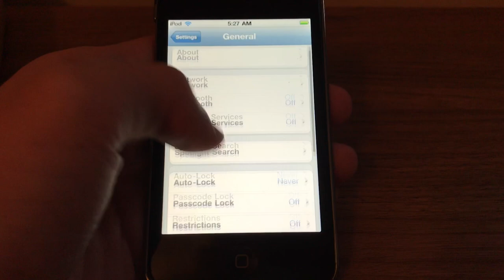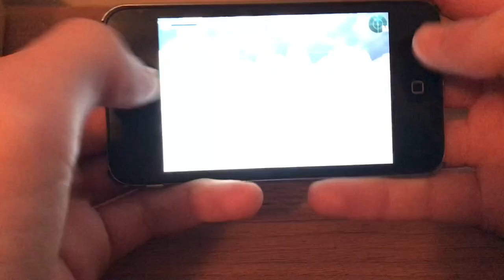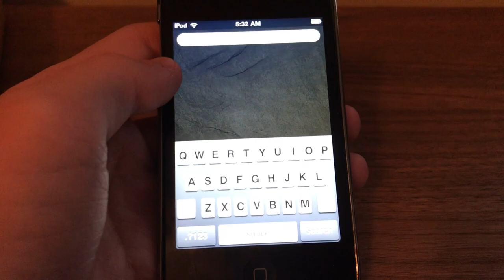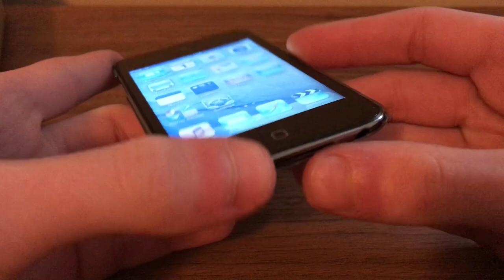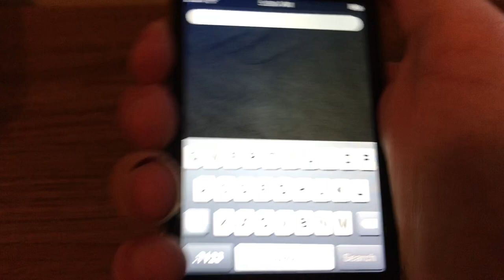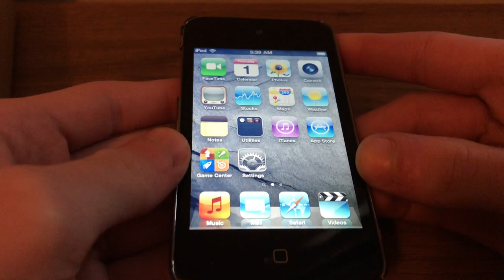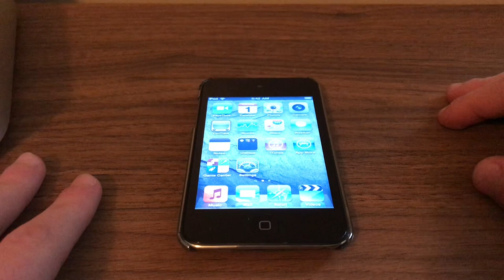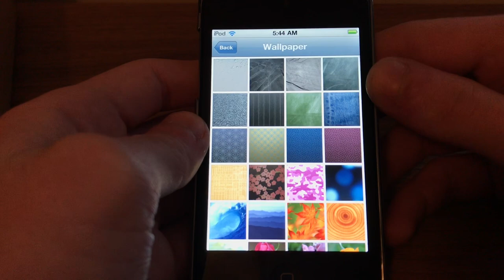Is the iPod touch 4th Generation usable in 2019? (iOS 4.1) [Review]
Today we look at the iPod touch 4th Generation on iOS 4.1 and see if it's still usable in 2019.

The iPod touch 4th Generation released in 2010 as a major upgrade over the iPod touch 3rd Generation. It featured a new design, front and rear facing cameras, Retina display, white color option, an external speaker and was equipped with the A4 processor and 256mb RAM.